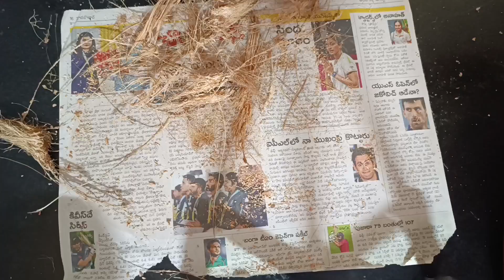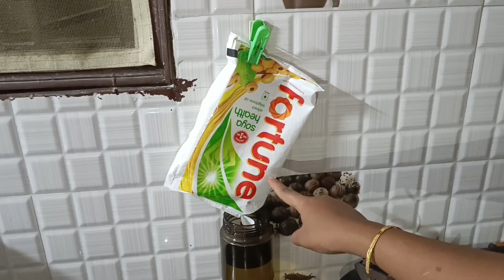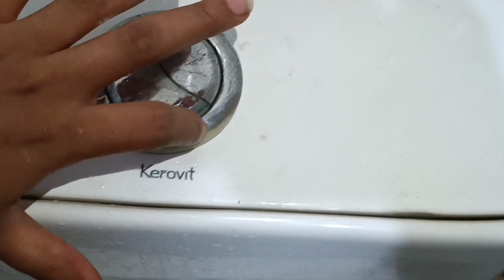👉ఇన్నాళ్ళు ఈచిన్న టిప్ తెలియక చాలా కష్టపడ్డాం🥺7Useful Hacks|Money savingtips|time savingtipintelugu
in Telugu 👉 ఇన్నాళ్ళు ఈ చిట్కా తెలియక చాలా కష్ట పడ్డాం😱7useful Hacks..usefulkitchentips in telugu|time saving tip|useful kitchen tips|chitkaalu in Telugu

zero cost organisation.reusedidea. unique tips. useful hacks .ammamma chitkaalu. easy .how to do.how.to.do.style .salt trick. amazing . new.  unique. Hindi tips. Telugu tips. Tamil tips,best tips in telugu . perfect hacks in telug.new tips 2023,summer kitchen tips, quick kitchen tip